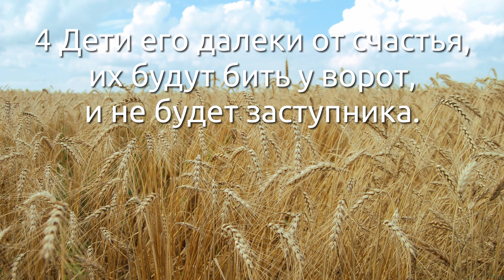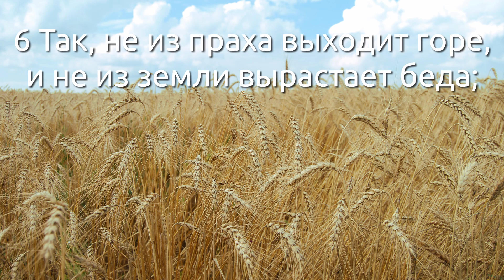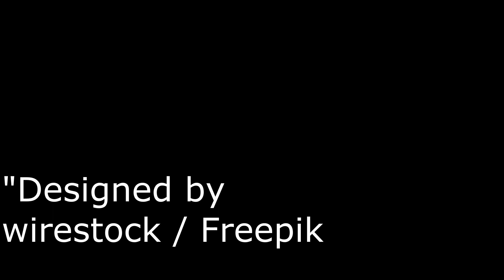СЛОВО БОЖИЕ. Тихое время с ЖЖ. [Иов 5:1–16] Бог и Его дела (09.10.2021)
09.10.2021, Тихое время с «Живой Жизнью»

Иов 5:1–16
1 Взывай, если есть отвечающий тебе. И к кому из святых обратишься ты?
2 Так, глупца убивает гневливость, и несмысленного губит раздражительность.
3 Видел я, как глупец укореняется, и тотчас проклял дом его.
4 Дети его далеки от счастья, их будут бить у ворот, и не будет заступника.
5 Жатву его съест голодный и из-за терна возьмет ее, и жаждущие поглотят имущество его.
6 Так, не из праха выходит горе, и не из земли вырастает беда;
7 Но человек рождается на страдание, как искры, чтобы устремляться вверх.
8 Но я к Богу обратился бы, предал бы дело мое Богу,
9 Который творит дела великие и неисследимые, чудные без числа,
10 Дает дождь на лицо земли и посылает воды на лицо полей;
11 Униженных поставляет на высоту, и сетующие возносятся во спасение.
12 Он разрушает замыслы коварных, и руки их не довершают предприятия.
13 Он уловляет мудрецов их же лукавством, и совет хитрых становится тщетным:
14 Днем они встречают тьму и в полдень ходят ощупью, как ночью.
15 Он спасает бедного от меча, от уст их и от руки сильного.
16 И есть несчастному надежда, и неправда затворяет уста свои.